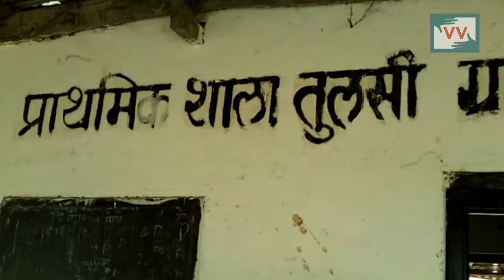Bad Condition of Primary School - Vrinda Azad reports for IndiaUnheard